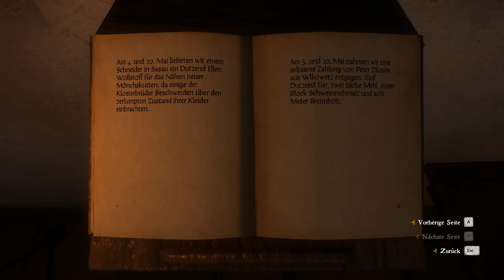Let's Play Kingdom Come Deliverance #81 - Kingdom Come Deliverance German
Let's Play Kingdom Come Deliverance German auf dem PC in Ultra mit 60fps: egal ob auf PC, PS4 oder Xbox One - Kingdom Come Deliverance ist eines der am sehnlichsten erwarteten Rollenspiele des Jahres. Und in vielen Bereichen wie Atmosphäre, Setting und Glaubwürdigkeit spielt Kingdom Come ganz oben mit. Ich freue mich jedenfalls sehr über dieses Let's Play und hoffe, dass ihr auch mit an Bord seid.

Kingdom Come Deliverance PS4 - Viel Spaß mit dem Gameplay!